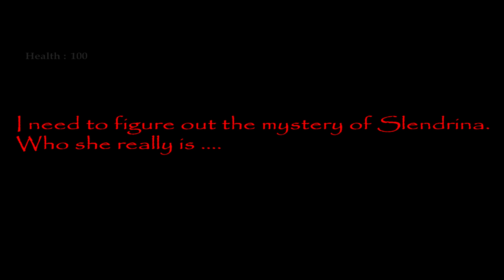|| House Of Slendrina | PC port | DVloper ||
I KNOW ITS BEEN A BIT BUT HERES A NEW VIDEO PLAY THROUGH!
about the game:
House of Slendrina is the third game in Slendrina Series. It was released for the first time on December 22nd, 2014, on Android and May 13th, 2015, on iOS. The Player must collect 8 painting pieces to open a cabinet with the key to the basement and find the chest that is in there!